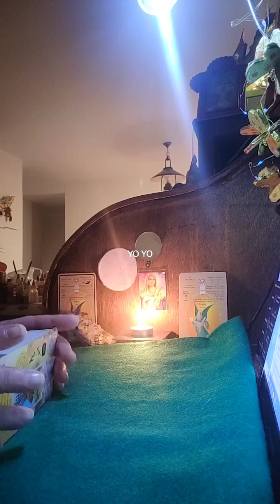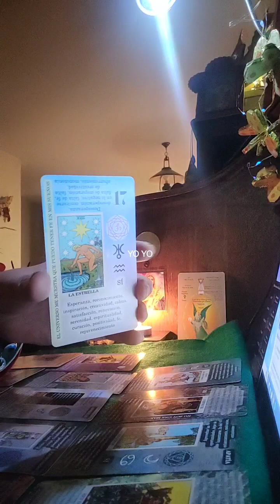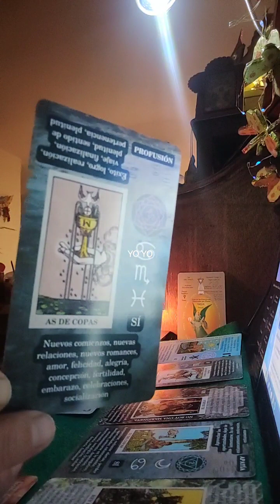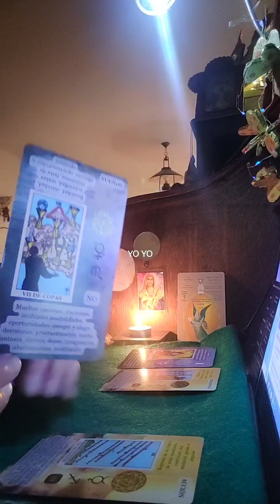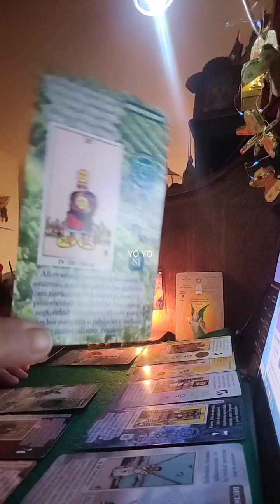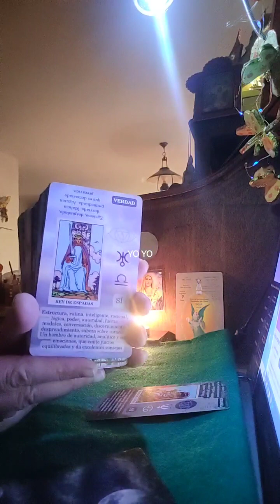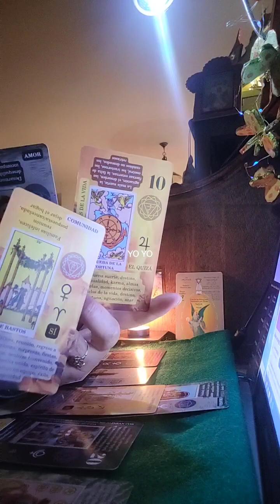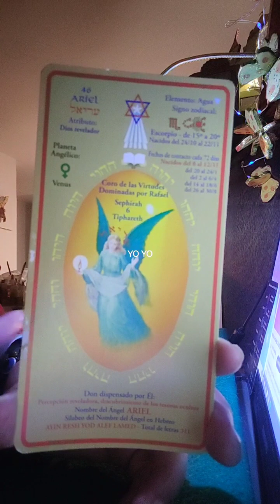YO YO el despertar de la conciencia,final feliz con un BUEN DHARMA.